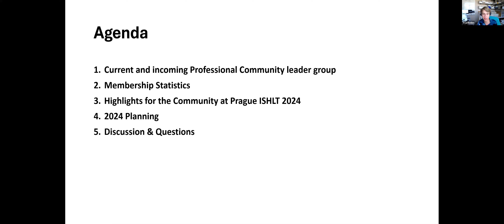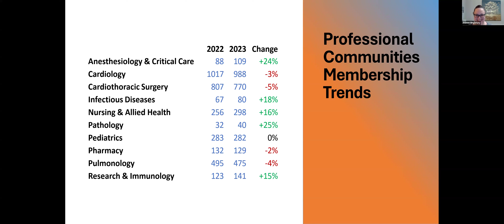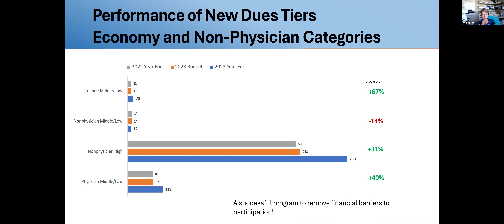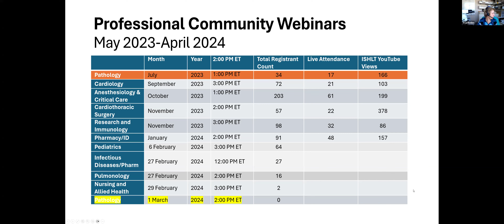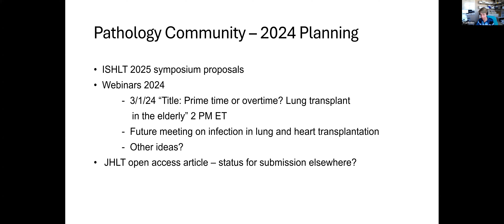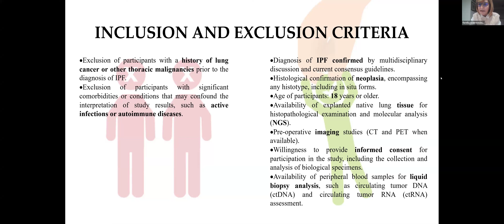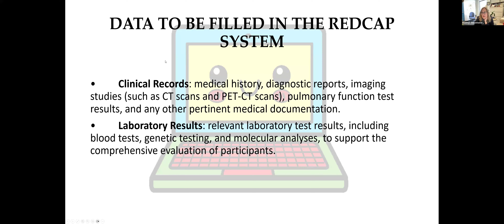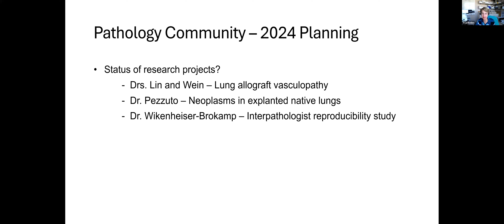Pathology Professional Community Town Hall (12 February, 2024)